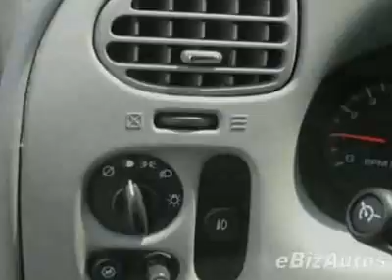2008 Chevrolet Trailblazer LT w/1LT SUV